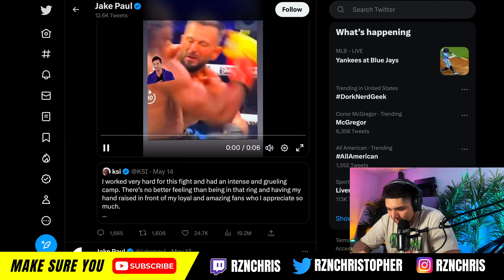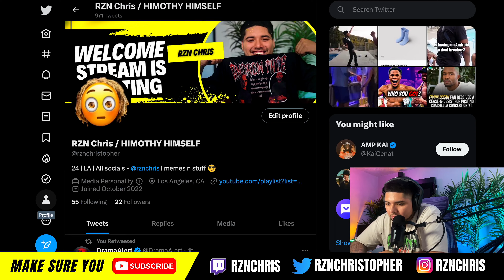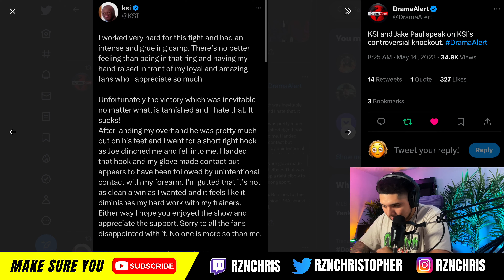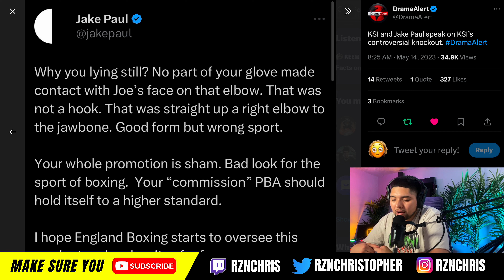KSI Threw A Vicious Elbow & Got The Win Against Joe Fournier | Jake Paul & Ryan Garcia Chime In!!